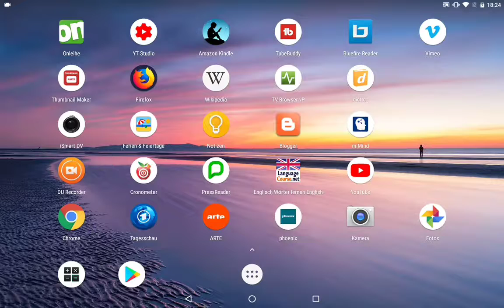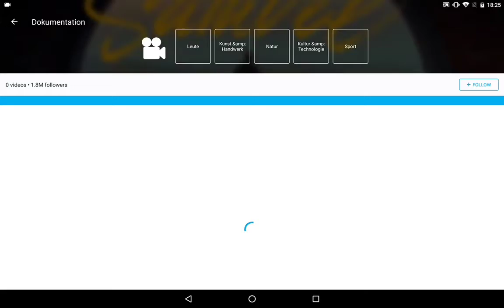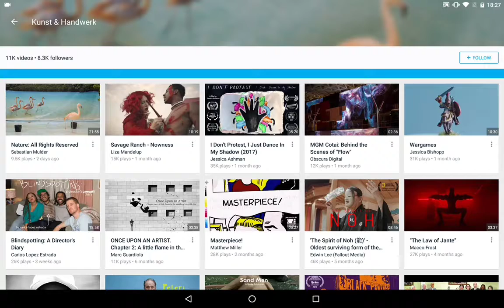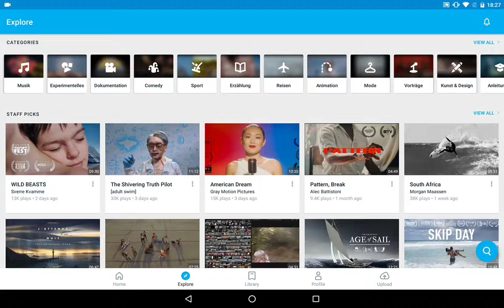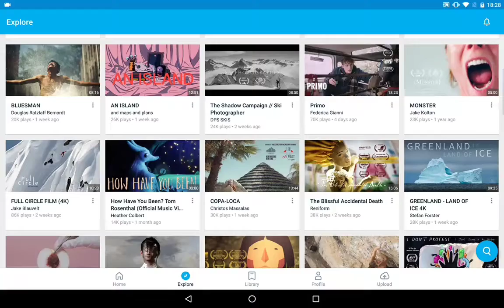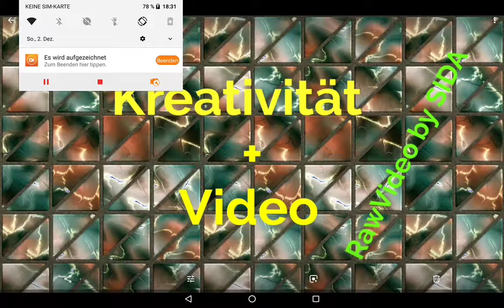Kreativität + Video - Gedanken, Ideen und Vorschläge für mich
Wieder eine kurze Reflektion über mein Kreativitätsproblem. Wie kann ich bessere Videos machen, kreativere mit Tiefgang vor allem?